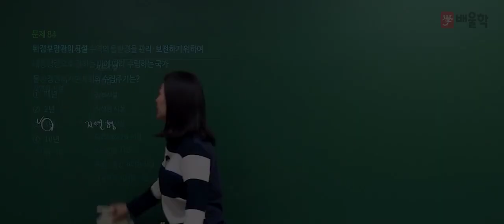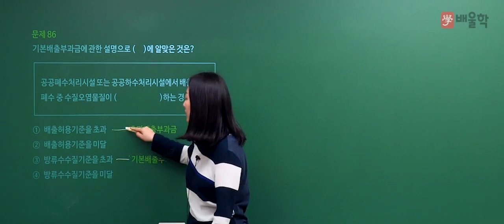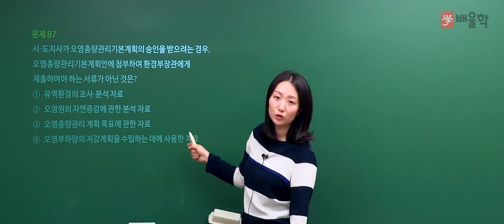[수질환경기사] 2019년 1회 필기 기출 풀이 5과목 수질환경관계법규2 - 고경미 교수님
2019년 1회 수질환경기사 필기 5과목. 수질환경관계법규 기출문제 해설 강의!